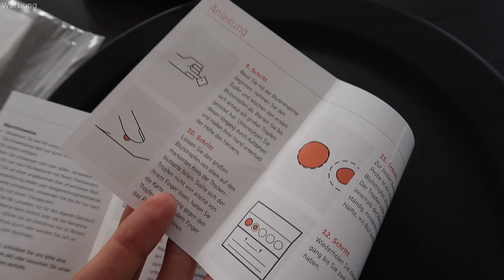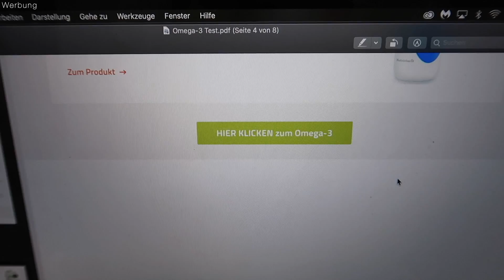Wir machen 1 Tag lang die Hollywood Diät